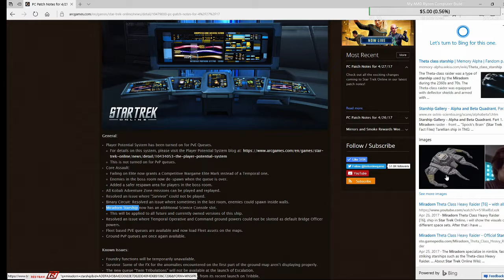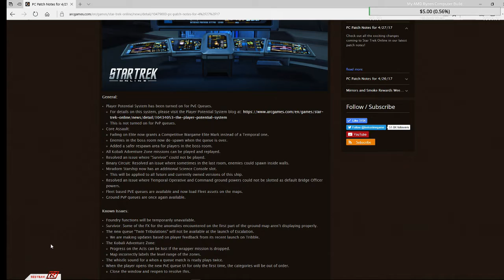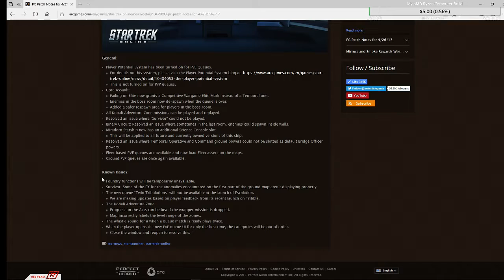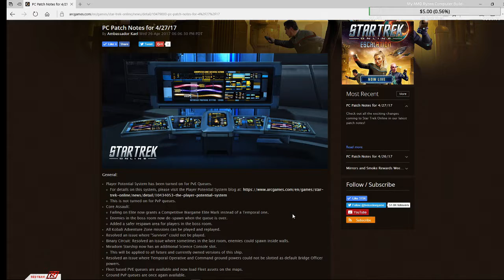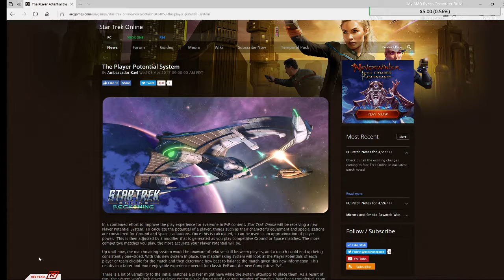Star Trek Online - PC Patch Notes for 4/27/17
Hi I am syfy88man otherwise known as Jimmy Jr
I am an MMO gamer and enjoy doing game streaming. I am part of Star Trek Online Fleet called Specialized Attack Squadron for the Federation and on the Klingon side, I am with the Elite Honor Guard. In Star Wars The Old Republic, we have a guild there as well. I mainly will be doing game stream of star trek online game and the star wars the old republic game. I will be adding other games that I find fun to play. I have started playing Elite Dangerous and Star Citizen since I enjoy playing a good space sim game. I have also play Entropia Universe as well so you will be seeing regular gameplay streams of me in them as well.
This helps me with day to day things that I do to make these game streams plus also help in getting computer hardware to make these game streams for you followers and for the ones that did join my Patreon page Thank you so much for your support
 If you don't want to go to my Patreon page to help but rather help me by watching my game stream and doing donations on the stream then here is a link for you to donate to me
- My radio station that I am listening to as I play my games.
syfyman - for when I playing any of the Origin or EA games
Jimmy syfy88man Dunn - in Entropia Universe, Elite Dangerous, and Star Citizen